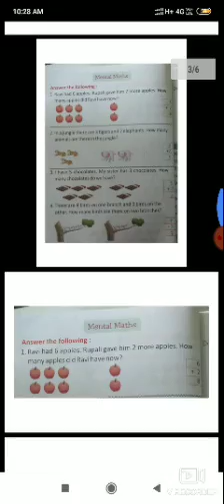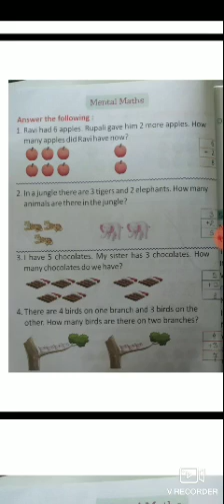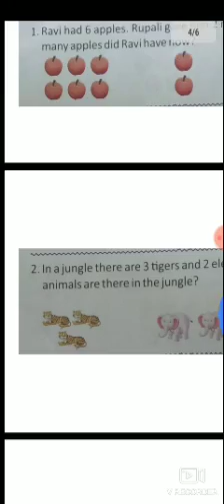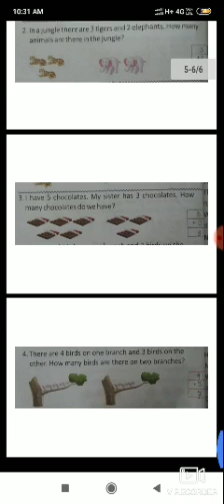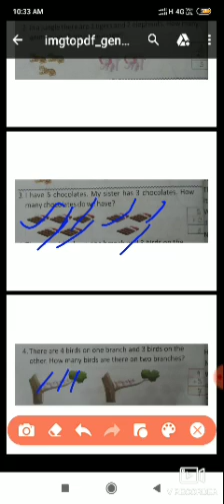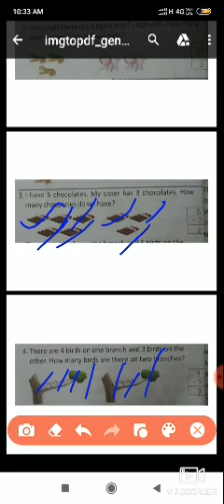English medium class-1 Subject -Maths Topic- page no. 44(Mental maths)